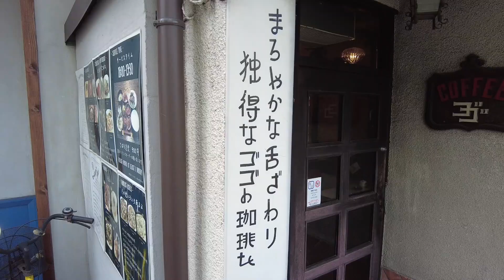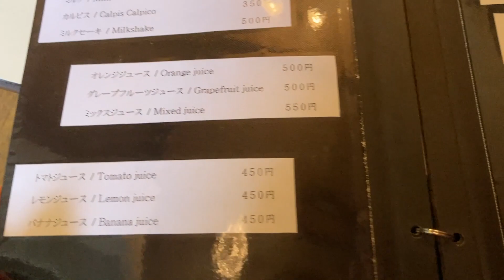【京都出町柳】朝から満席の喫茶店「ゴゴ 」で500円モーニング☕️🍞🥚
喫茶ゴゴ

 8:30〜17:00(定休日は日曜・祝日）
京阪出町柳駅②番出口から徒歩2分
京都府京都市左京区田中下柳町8-76 今出川加茂大橋東入ル

京都出町柳で1日2000個売れる豆餅を買って鴨川で頬張ってきた！！【出町ふたば】

【モーニング】食べログ百名店に選ばれた二条城近くの老舗喫茶店！※ベレー帽おばちゃま登場します